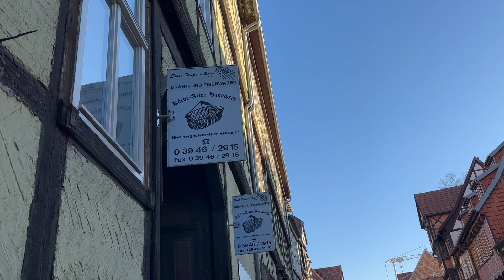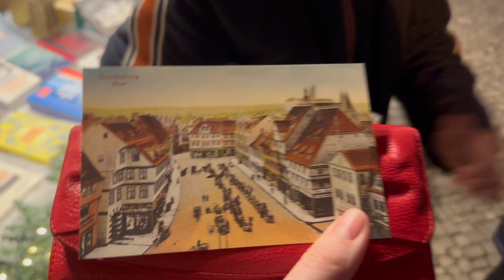Мы в Харце, старинные домики и шикарные горы